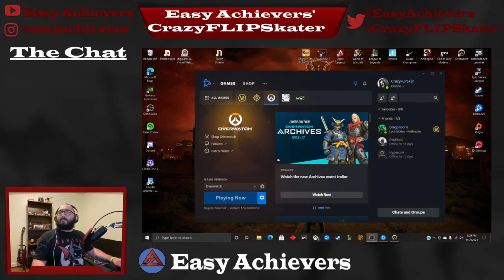First time on Overwatch PC w/ @CrazyFLIPSkater!!!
Apologies for the glitches at the beginning!